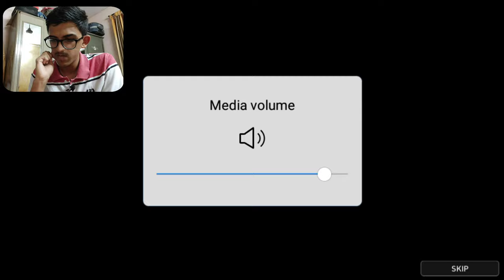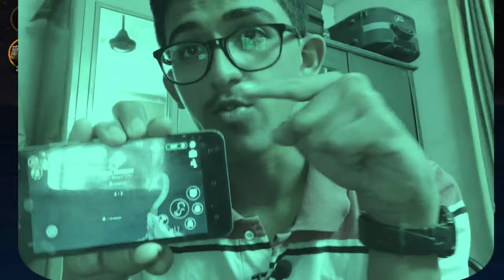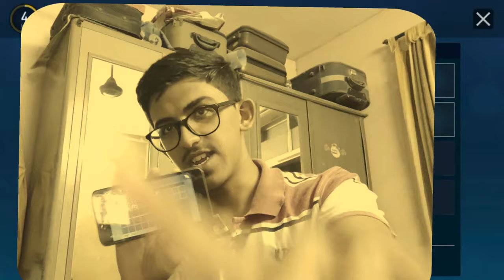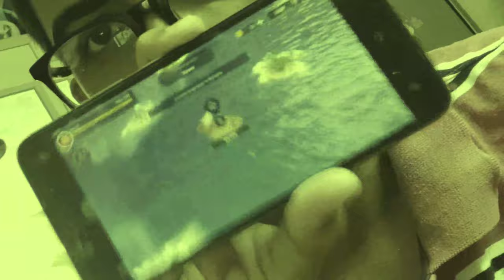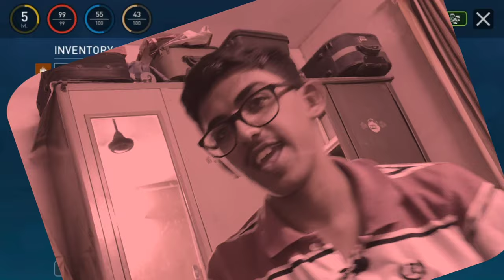HOW TO BECOME A PRO (DUMB) AT THIS GAME | OCEAN SURVIVAL GAME | FT.Mechaicalbenchvise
Hi guys how are you and I am today going to upload a new video onOcean survival game which is free on Android so I had inserted this game while playing I was literally it was 7 p.m. and I was playing the game but I had fun playing the game touch lag issue in this game why I am saying I don't know
In this game I am literally up I had a cross three islands in this game as you can see my video and I have I was in a boat . As it is a survival game I enjoyed a lot I didn't die even one time. As it is a time of quarantine time so you can watch my videos. Due to quarantine I also cannot go outside and shoot locks as we all know that corona virus is there in our country too. This game is difficult to play . But as I am pro game . I could pass all the levels of this game.
In this game I suddenly found a mechanical bench vise. I am out of WhatsApp please watch this review until an end of so guys you had enjoyed this video if you add inside them share subscribe enlizer video as much as you can share please share it thank you guys ok yaar